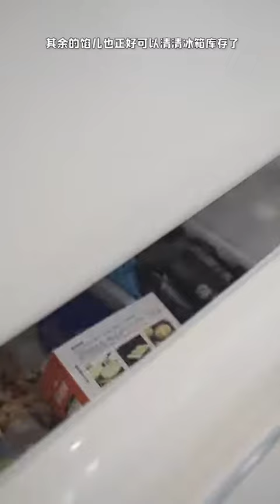If your mom has too much time on her hands, let her make blind boxes of green dumplings